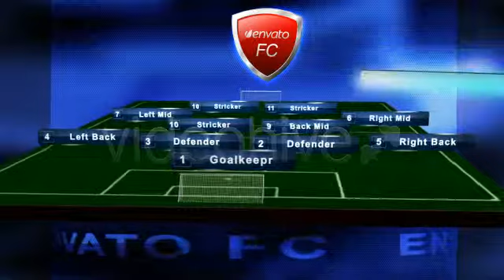Soccer field positions broadcast | After Effects Template 160625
After Effects cs4 Full HD project. Soccer players positions for broadcast, soccer games, sport events� Very eas... (openers)